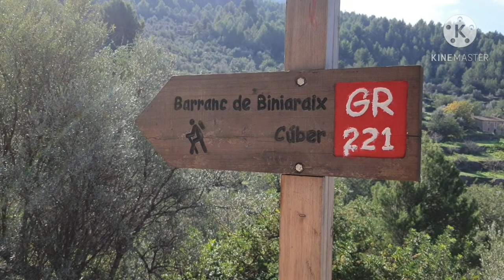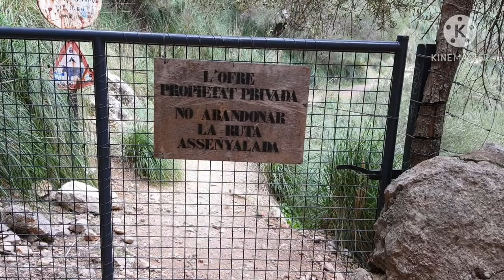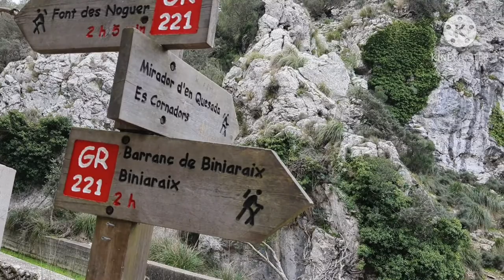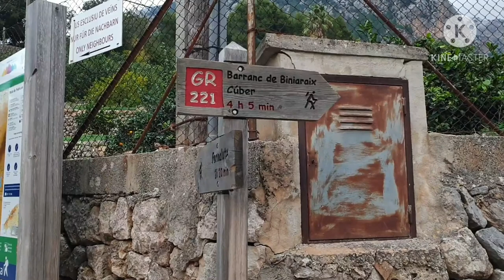Hiking in puig de L' ofre( 1093meters, 12kilometers.. 4hours and 5mins walking)